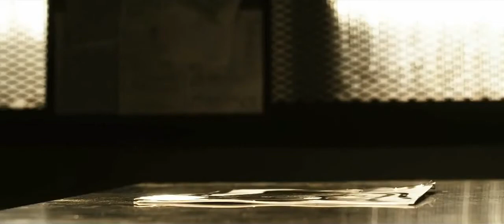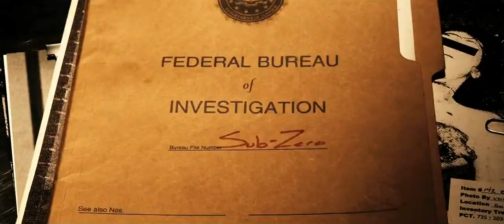Mortal Kombat Rebirth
A rebooting of the franchise that was spawned from by computer games, this short is THE closest to ANY Mortal Kombat adaptation ever!